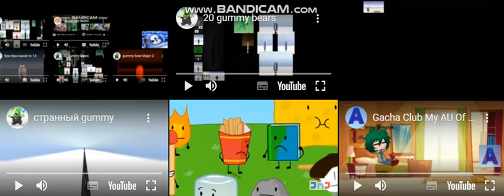209 gummy bears